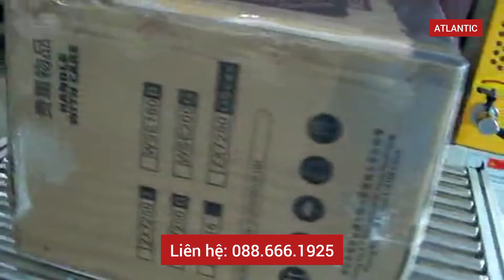Máy bọc màng co sản phẩm lớn